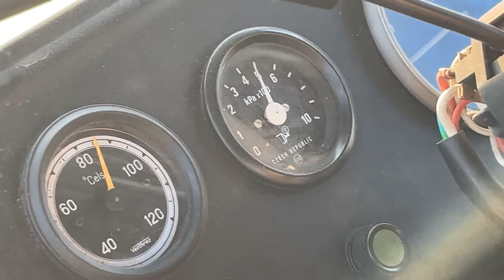RÁBA 250 - SALFORD 9700 CTS